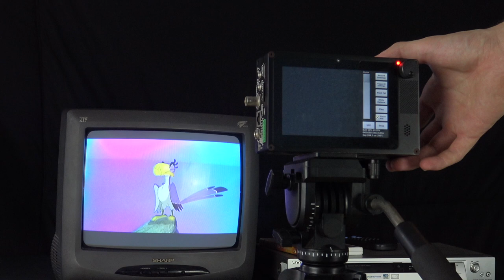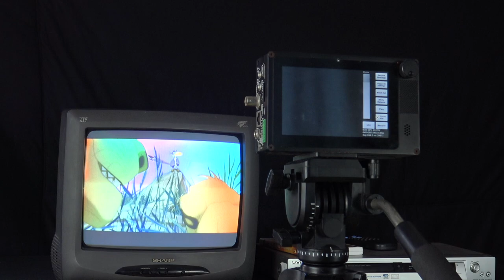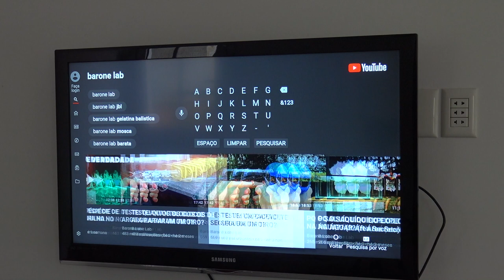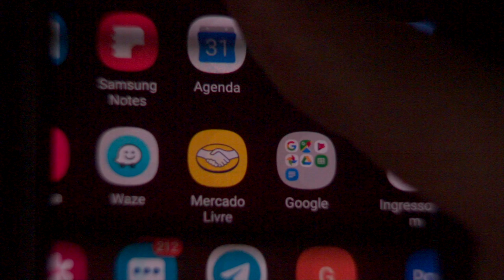É Incrível Como Uma TV Funciona em Camera Lenta !!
No experimento de hoje desvendamos como funcionam as telas, de Tv, celular e PC. Tudo filmado com a nossa super câmera lenta a 1500 fps - 60x mais lento